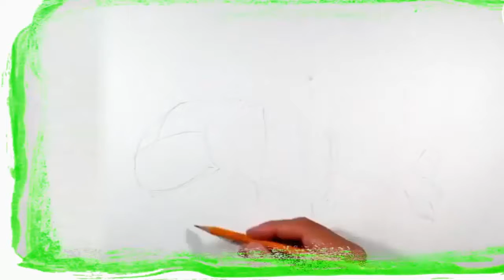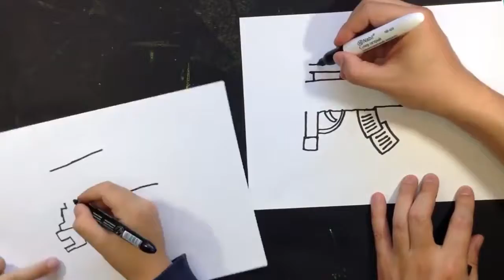Drawing Badly Top 10 Fire Truck, draw a fish, Frog,Great White Shark, Helicopter, House, Machine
Welcome To DIY PAPER Channel

We made video creative craft of origami, kirigami, paper cutting
art to gift ideas, decoration hanging door, decoration hanging Wall, home decor, decoration party, decoration wedding, crafts design wedding, decoration birthday and greeting card. Here you will find ideas creative craft made of paper, plastic bottles, cardboard box, wool, plastic bags, rope of kur, rope paracord, rope prusik, cable, wire and out of items used daily.